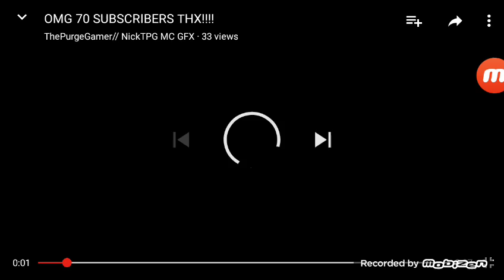Oh guys 12 subscribers